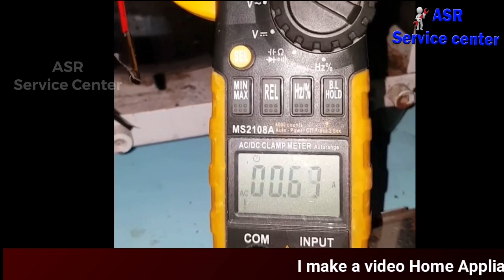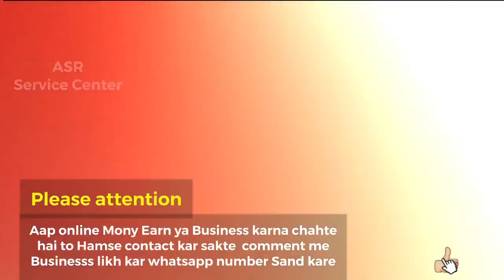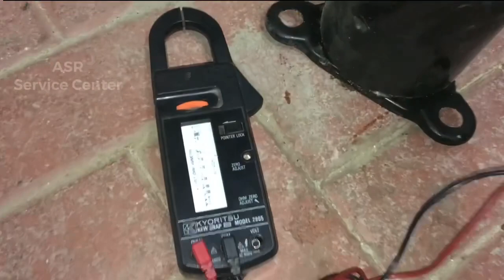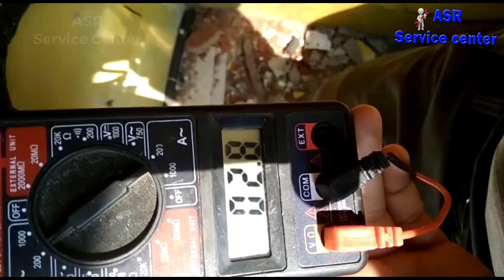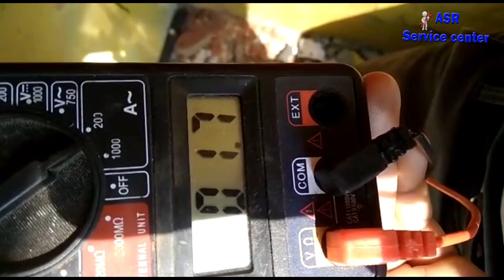Compressor High amp pulling Compressor trip Compressor not start how many type problem Solve Learn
About this video in Learn air conditioner compressor higher amperes pulling after trip compressor too much noise compressor not started compressor pumping fail compressor how many types problem create learn this video in Hindi me very useful information for new technician must watch this video full video watching open this

About this video in Learn Split Low cooling why then how identify gas low without any pressure gauge ya any tools very useful information for Learning full video watching open this

About this video in Learn window ac to much noise check found blower motor bearing faulty then how remove blower motor and change bearing learn this tricks Hindi me full video watching open this link watch

1- About this video in learn air conditioning pipe ice freezing start how many low psi on and gas charging after how many psi defrosting start very useful information practically learn in hindi me full video watching open this

2- About this video this video in Learn BMS system how work how many benefits why use Bass system where use BMS system How Operating Learn this video full video watching open this

3-About this video air conditioner Room slow cooling Not cooling Quickly what’s problem how many Reason AC Low cooling how identify AC Faulty ya Room capacity size biggest very useful video for learning full video watching open this

4- About this video package ac water leaking check found Drain pipe block this video in learn drain pipe repair learn very useful information practically in Hindi me full video watching open this

5- About this video in Learn Gulf country Rooftop Package unit Not start how checking compressor control Honeywell thermostat wiring diagram full information for new Technicican must watch very useful video full video watching open this

6- About this video in Learn HVAC expansion Valve defective how identify TXV faults then How service ya Repair Learn practically new technician must watch this video in Hindi full video watching open this